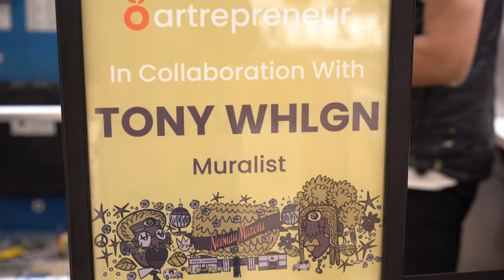Tony Whlgn captures Detroit Soul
Explore Detroit's essence with Tony Whlgn's mural, "All I See Is You and I." Commissioned by Artrepreneur for Neiman Marcus in Troy, Michigan, it captures love stories set against the Motor City's backdrop. From romantic moments in a cafe to a parking lot rendezvous, the artwork blends Detroit's unique style and spirit. Dive in and embrace the city's heart and soul.

For more information on Artrepreneur's Commercial Curation program visit ATP.ART

Presented by Artrepreneur. Showcase your artful career. Express your love of art & design. Buy and sell original artwork, find your creative job, apply for opportunities, and learn about the business of art. Be an Artrepreneur. artrepreneur.com